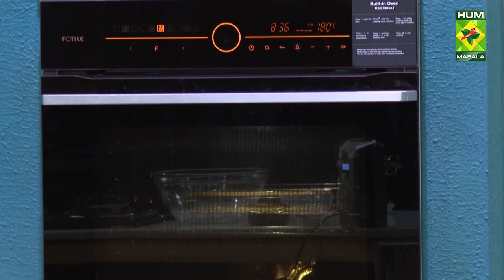How To Make Coffee Walnut Squares ? Quick & Easy Recipe - Masala Tv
Coffee walnut squares

Ingredients :
225g butter
4 tbsp coffee powder
100g walnuts, roasted and chopped
 • 225g light brown sugar
 • 4 eggs
 • 225g flour
 • 1 tsp baking powder
For the icing :
100g butter
200g icing sugar
½ tsp vanilla essence
8-10 walnuts to decorate
Method
Dissolve the coffee in 3 tbsp hot water and set aside. Beat the butter and sugar together, then add the eggs, one at a time. Beat in half the dissolved coffee. Fold in the flour, baking powder, a pinch of salt and half the chopped nuts. Scrape into a greased and lined tin and scatter over the rest of the chopped walnuts, then level the top with a spatula. Bake at 180 degrees C for 30 minutes or until a skewer inserted into the middle comes out clean, then leave to cool completely. To make the icing, beat the butter until smooth, then beat in the icing sugar, the vanilla and the remaining dissolved coffee. Lift the cooled cake onto a board and spread with the icing. Top with the walnut halves, cut into squares and serve.